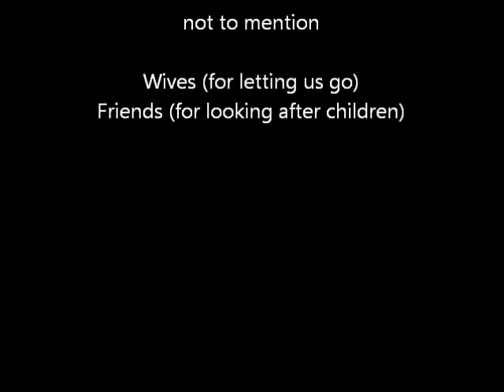Saunton Weekend 10-12th May 2013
Boys Surfing weekend in North Devon 10th-12th May 2013